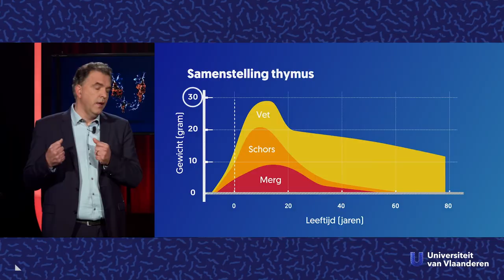Hoe word je 100 jaar zonder ziek te worden?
Over de veroudering van het imuunsysteem.

In ons leven worden we vele tientallen keren ziek en dat is helemaal normaal. Maar hoe komt het dat kinderen met een snotneus zich kiplekker voelen, een volwassene met een verkoudheid toch liever met een theetje in de zetel kruipt en een hoogbejaarde er soms aan overlijdt?  En hoe kan je ervoor zorgen dat je gezond ouder te wordt? Dat doet de Hasseltse immunoloog prof. dr. Niels Hellings uit de doeken.